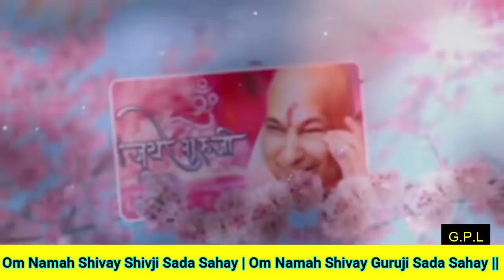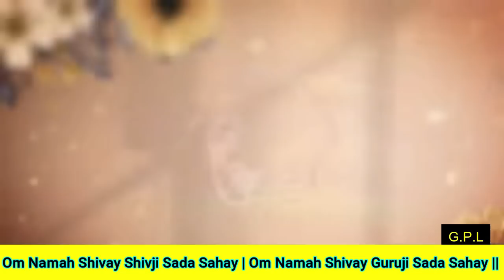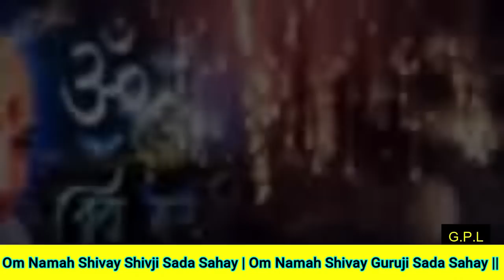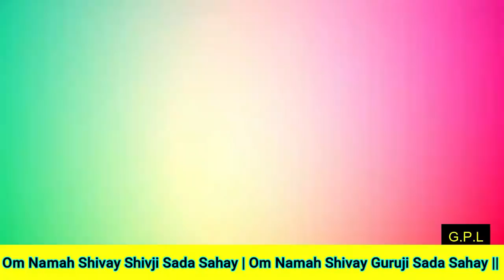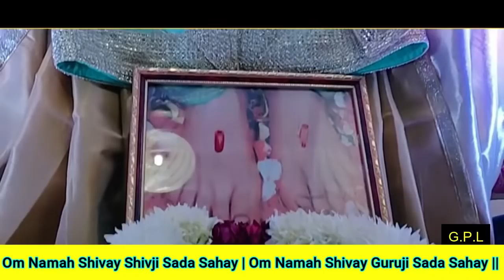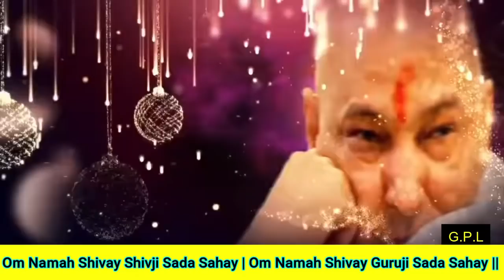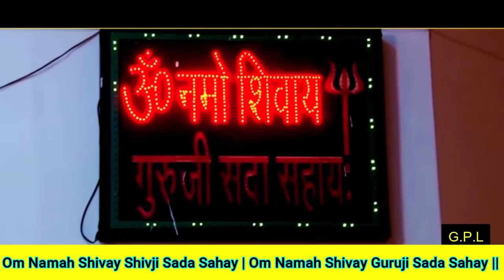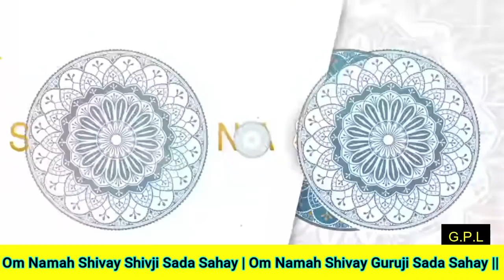One Hour GURU JI Satsang Playlist #624🙏 Jai Guru Ji 🙏 Shukrana Guru Ji | NEW PLAYLIST UPLOADED DAILY